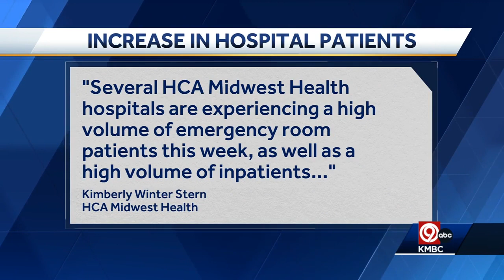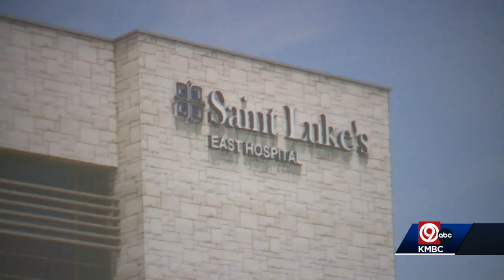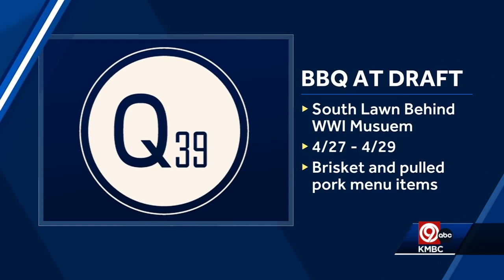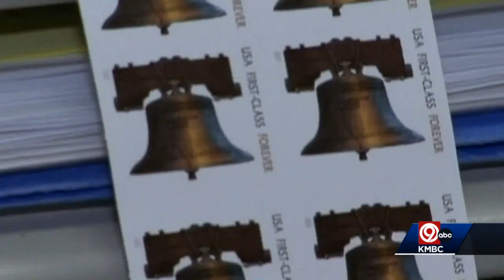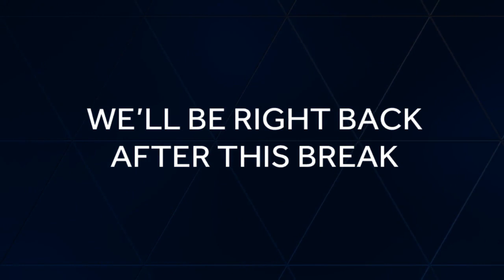'1,922 days of chemotherapy': Former NFL player, KU alum stars in new St. Jude commercial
KC Native Mike Rivera is helping to raise awareness for St. Jude Children's Research Hospital